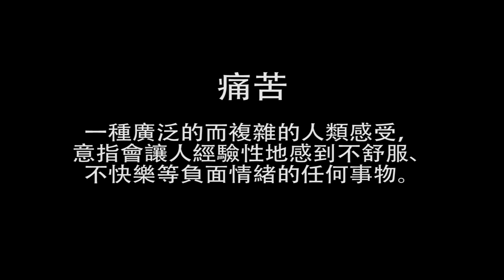【终极辣面挑战】 ft. TSL Production, Nabeh, PhotobyLai & Hee Wei Seng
韩国人真的有吃这个辣面吗？
还是只有我们在吃而已？